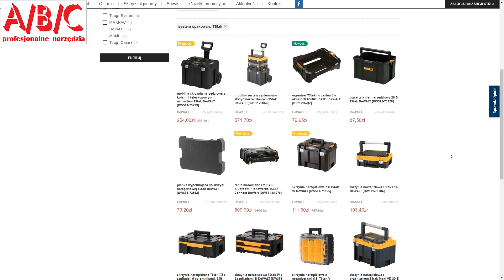System transportu i przechowywania narzędzi Tstak DeWALT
System transportu i przechowywania narzędzi Tstak DeWALT jest prosty, szybki w obsłudze i przede wszystkim wytrzymały. Dostępnych jest kilka modeli skrzyń systemowych o różnej wielkości i przeznaczeniu, pozwalające na dowolną konfigurację.

Poza skrzyniami ułatwiającymi porządek i organizację miejsca pracy, znajdziesz m.in.:
🛠️radio budowane z Bluetooth wyposażone w ładowarkę,
🛠️akumulatorowy odkurzacz przemysłowy,
🛠️wózki ułatwiające transport

Wszystkie skrzynie z systemu TStak wyposażone są w mocne zaczepy umożliwiające dowolne ich łącznie. Produkowane są z tworzywa o bardzo wysokiej wytrzymałości. Dodatkowo w każdej skrzyni znajdziesz okienko na etykietę pozwalającą na indywidualny opis ułatwiający identyfikację.